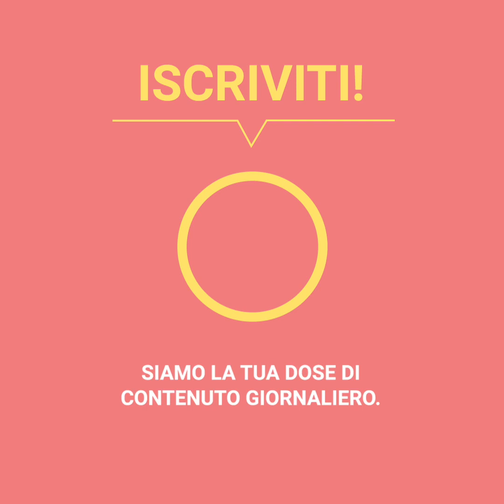Una famiglia si rende conto che il defunto è ancora vivo durante la veglia funebre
“Ho voluto salutare mio figlio per l’ultima volta, mentre era nella bara, ma ben presto mi sono reso conto che c’era qualcosa di strano. Era caldo!”. Durante la veglia funebre, è accaduta una tragica vicenda, davvero scioccante. Questa famiglia stava dando un ultimo saluto ad un giovane di 24 anni, ma da un momento all’altro, la situazione ha preso una strana piega… il ragazzo era ancora in vita. Si trattava di un miracolo?